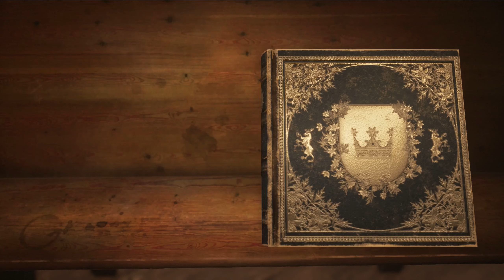Bramble: The Mountain King (Full Game Playthrough) - Part 7